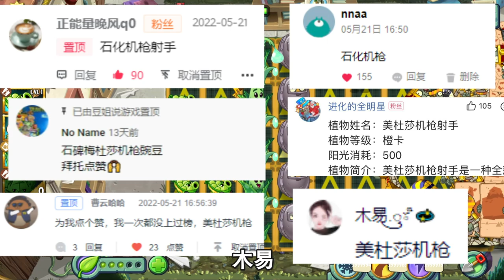植物大战僵尸：凯撒与豌豆迫击炮合体了？失落阳伞：这技能太离谱 【豆姐说游戏】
豌豆迫击炮和凯撒僵尸融合的植物魔改！哪个僵尸能挡住呢？

哈喽大家好，我是活跃在pvz的豆豆姐🙆‍♂️
豆姐每天都会在这里为大家分享一些植物大战僵尸的视频哦~
你想知道的植物和僵尸这里都有，欢迎大家前来观看和留言哦~
喜欢我的视频一定不要忘记点赞和订阅呀，感谢各位小伙伴的支持~
豆姐说游戏 植物大战僵尸 pvz 魔改植物 豌豆迫击炮 请注意，本视频完全符合YouTube社区准则，没有任何违规行为。